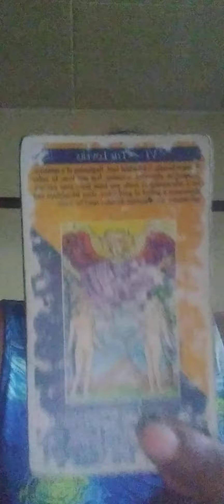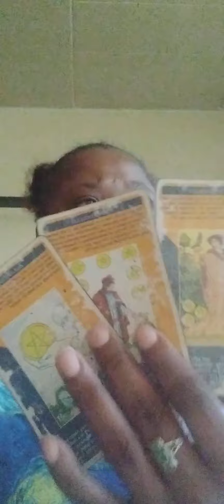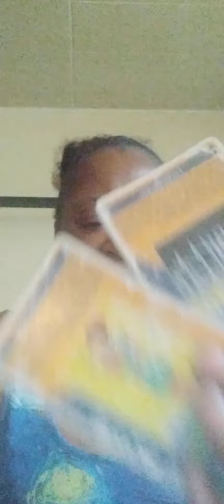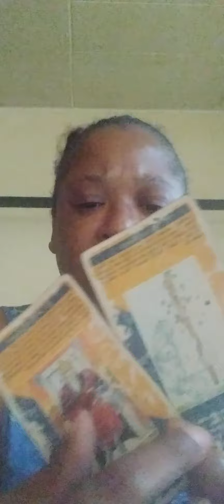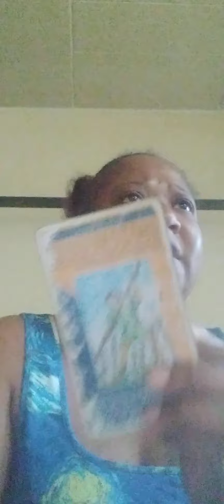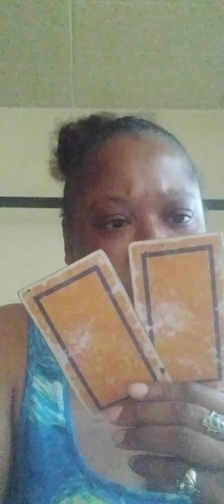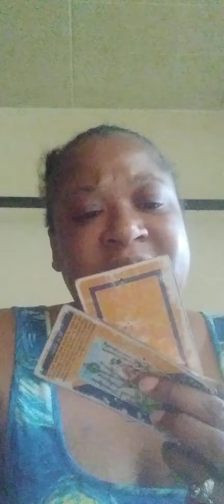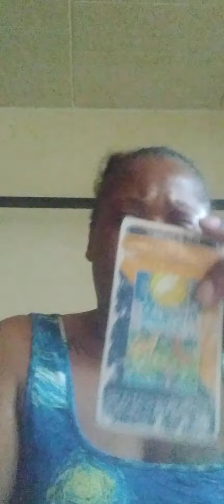8/10/23 Scorpio U Spoke Truth Called Judgement Now its Playing Out What Goes Around Comes 🔙 Around